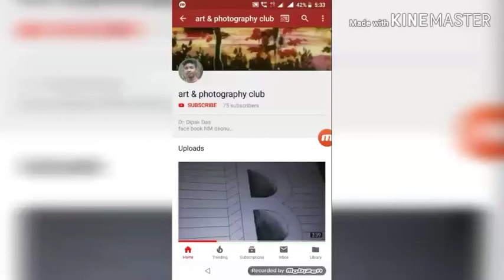How to draw a crying eye with glass marking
Hi friends.

I hope enjoyed this vedeo
In this tutorial I show you how to draw/Sade a realistic eye
Then plz comment..

Useing materials:- chart paper
                               Glass marking colour
                                 Blue & Black

Heart touching vedeo

Song:- sakhiyaan